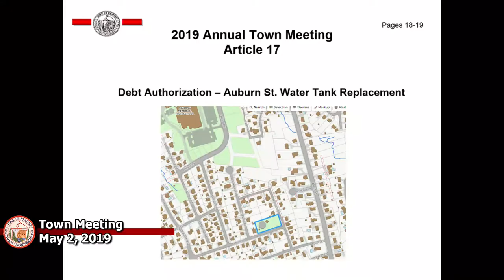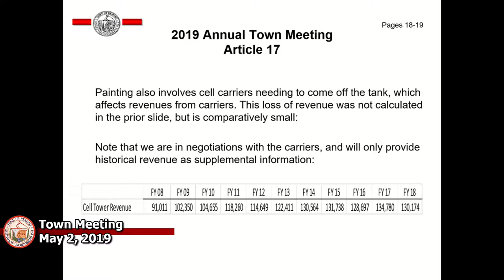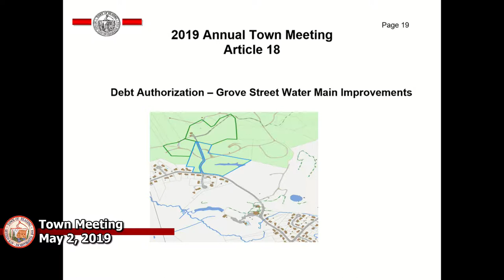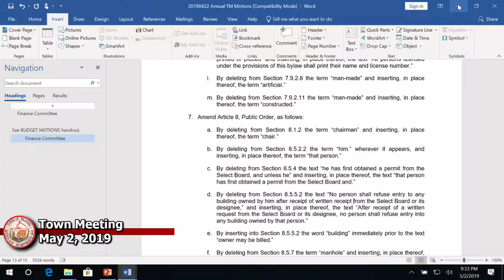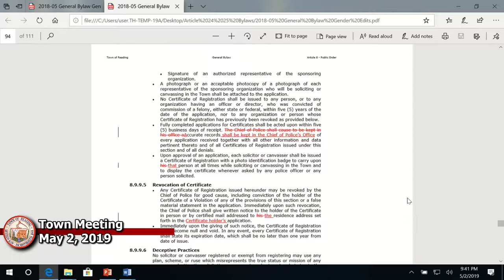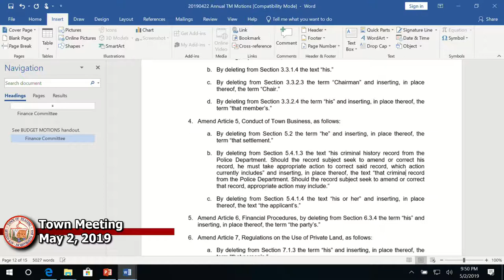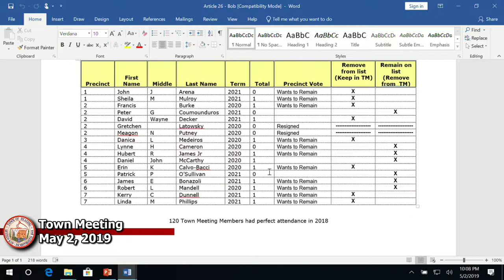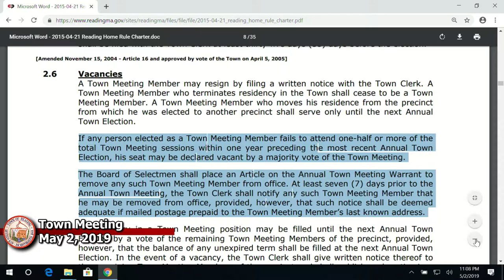Town Meeting 5-2-2019